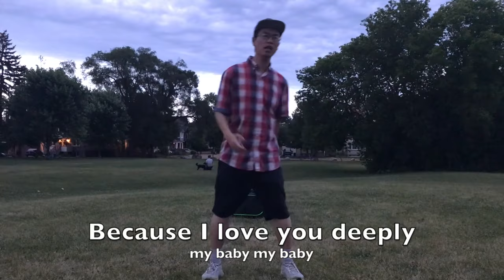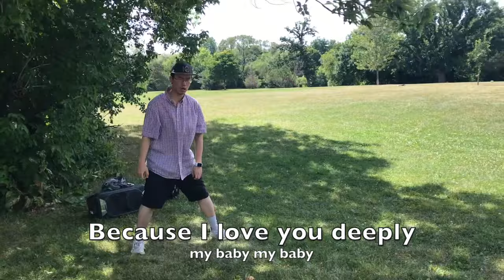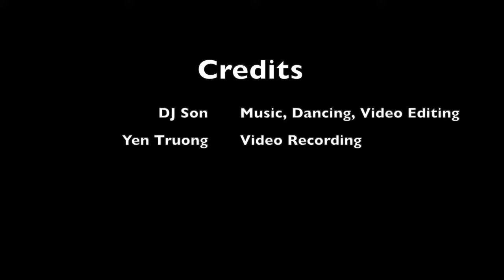Young Artist Sings About Lost Love | DJ Son - Lost Love | (With Lyrics and Freestyle Dancing)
This song imo is about the sadness of losing a loved one by parting. Not by death, but by lost love. Enjoy!